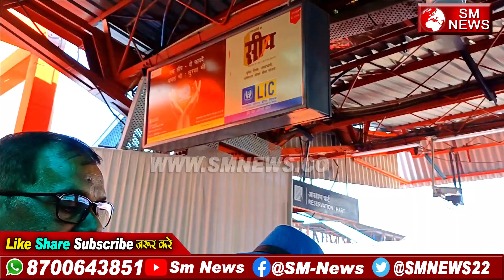जय हो भीम महान फेमस गाना “Baba Saheb Ambedkar Yatra” Bharat Gaurav Tourist train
“Baba Saheb Ambedkar Yatra” Bharat Gaurav Tourist train